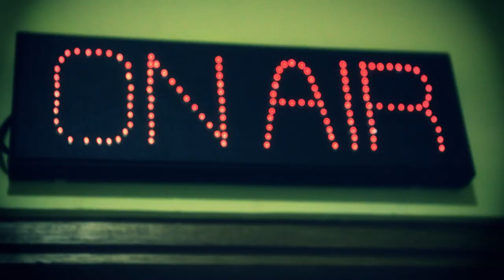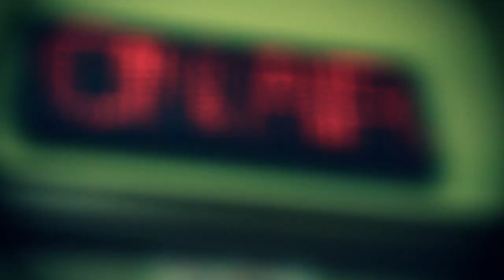ON AIR Eps. 1 - Baru Kenalan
Percakapan yang terjadi antara anak-anak magang baru di BINUS TV. Eh, ada satu hal yang ngeganggu percakapan mereka. Apaan tuh?

Casts:
Anak Magang